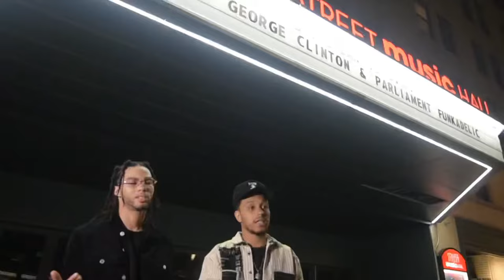My way (ft. KDNS)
Shot by thecollectiveNHV
Styled by: Vash.blk
Fittings from: Dusswayne

PROD. BY. TFUTUREWAY

PROD. BY. TFUTUREWAY

PROD. BY. TFUTUREWAY

PROD. BY. TFUTUREWAY